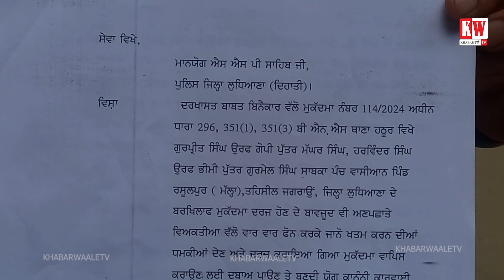'BJP 'ਚ ਜਾਣ 'ਤੇ ਸਾਬਕਾ ਸਰਪੰਚ ਨੂੰ ਆਸਟ੍ਰੇਲੀਆਂ ਤੋਂ ਮਿਲ ਰਹੀ ਧ+ਮ+ਕੀ', ਰਵਨੀਤ ਬਿੱਟੂ ਦੇ ਕਹੇ 'ਤੇ ਬਦਲੀ ਸੀ ਪਾਰਟੀ